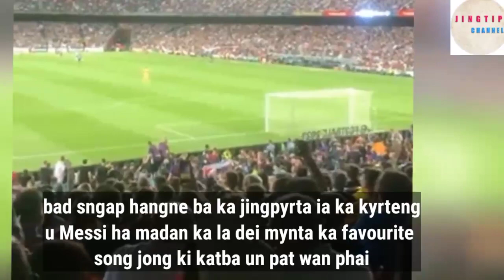kane ka la dei ka favorite song jong ka Barcelona katba I messi um pat wan phai sngap hange ka video